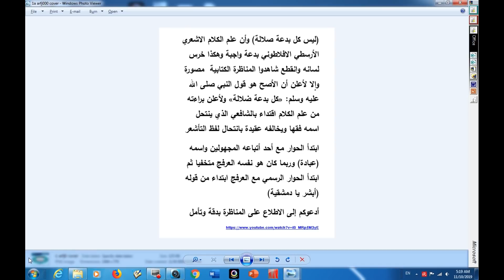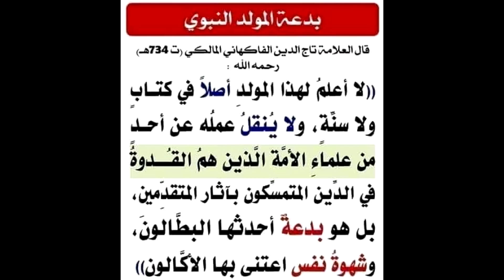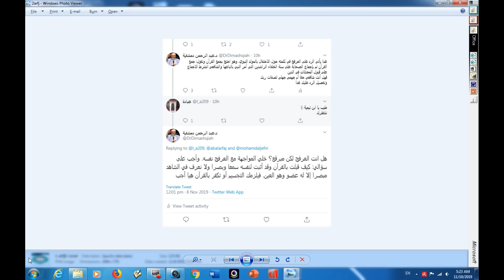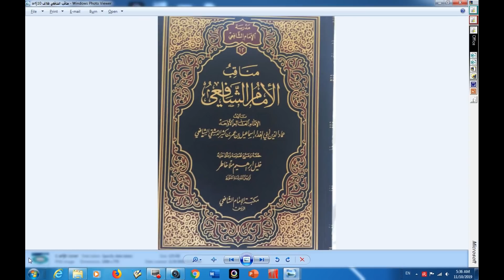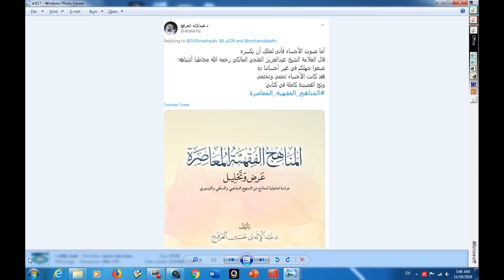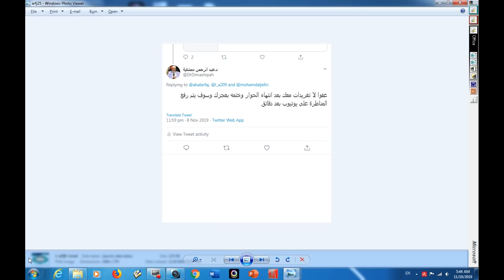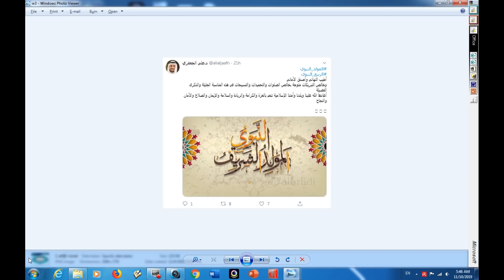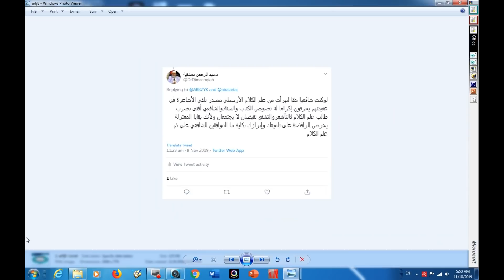قراءة وتعليق للمناظرة التي جرت بيني وبين عبد الاله العرفج حامل راية البدعة في المملكة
والذي لا يزال حتى الآن يرفض الموافقة على قول النبي (كل بدعة ضلالة) يكذب نبيه بينما يحتفل بمولده. صدقه يا هذا قبل أن تحتفل بمولده
عبد الاله العرفج المتعجرف رأس الضلالة في الأحساء